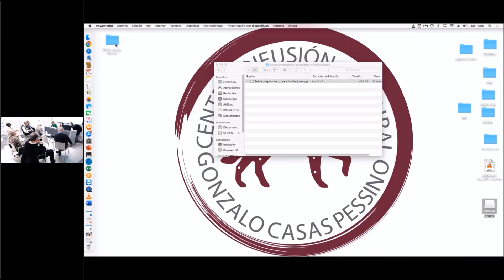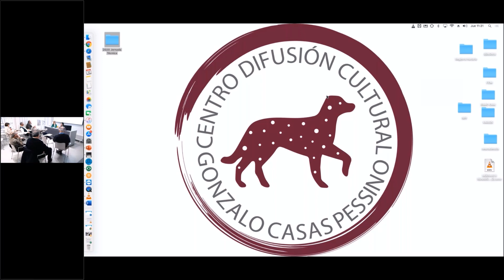Doctora Rocio Rabino - Jornada Técnica de la FCM 2020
El 16 de enero de 2020, en el Centro de Difusión Cultural Gonzalo Casas Pessino, se celebró la Jornada Técnica de la Fundación Canis Majoris bajo el título: “Ecos contemporáneos de las identidades en Salud Mental”.

Coordinados por la Doctora en Psiquiatría Ángeles Roig, un grupo de expertos en Psiquiatría y Psicología debatió sobre los distintos temas que cubren el amplio espectro de la teoría y la práctica de la Salud Mental, buscando la multiplicidad para que pueda ponerse en evidencia la diversidad y también la complejidad a la que se enfrenta esta disciplina.

En este vídeo encontrareis la exposición que impartió la Doctora Rocio Rabino sobre "La adolescencia en tiempos de posmodernidad: construcción de la subjetividad y valores".